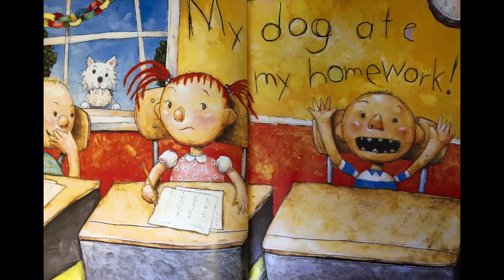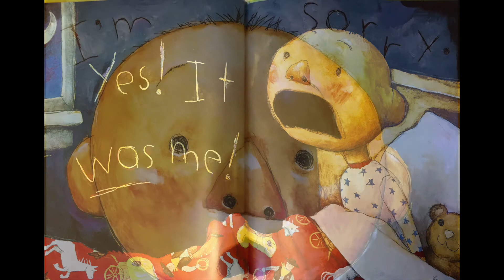David Gets in Trouble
David Gets in Trouble by David Shannon